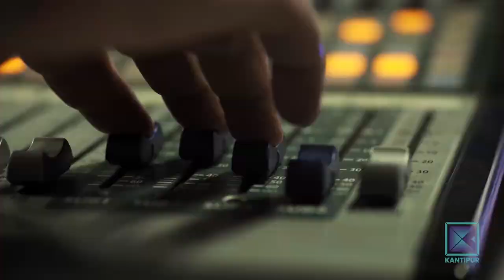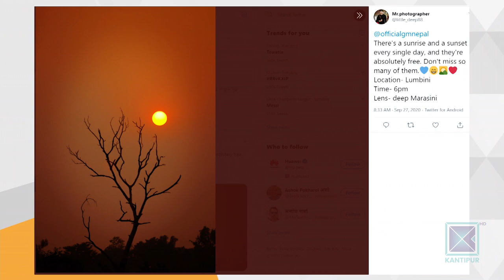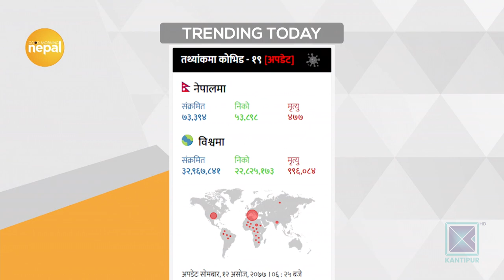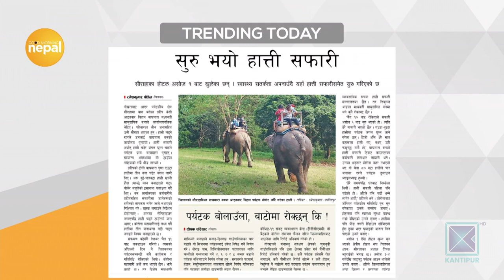Padma Shree Purashkar: Novel 'Hansa' | Good Morning Nepal - 28 September 2020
In today's episode of Good Morning Nepal, our presenters are having a conversation with Sanjeev Uprety (Writer) about his novel 'Hansa' which had won the prestigious "Padma Shree Sahitya Purashkar".